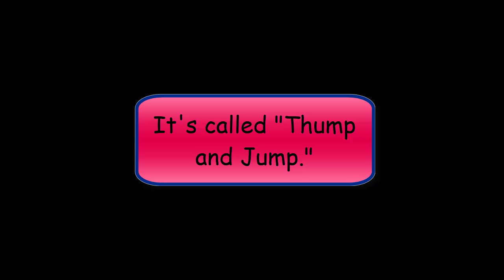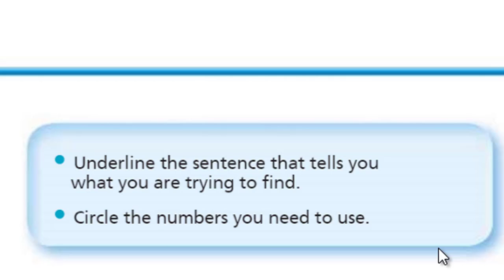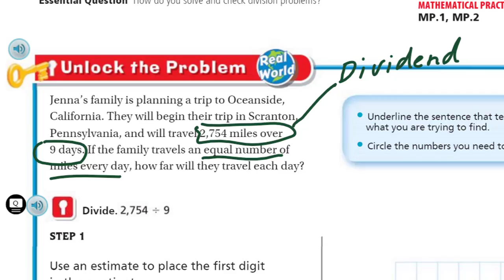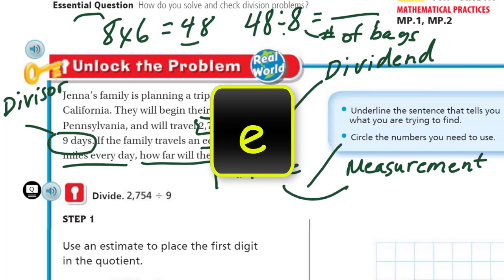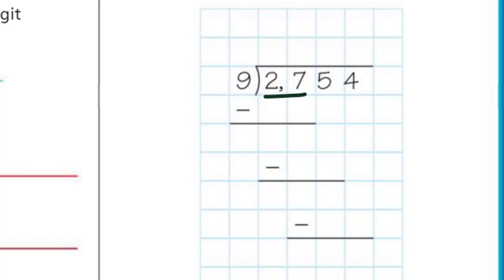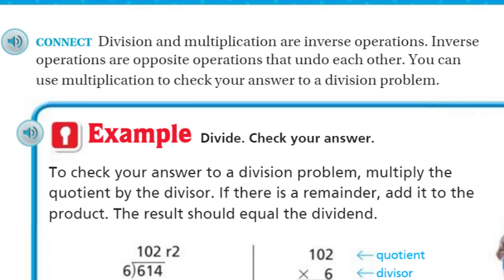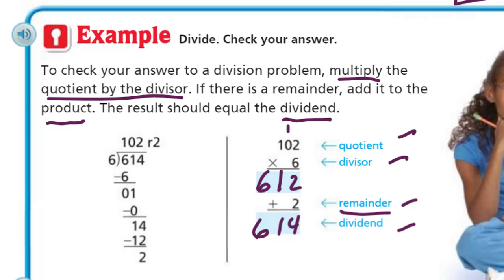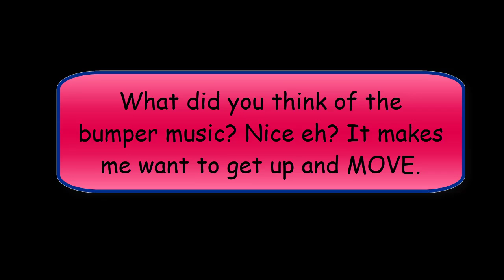Go Math 5th Grade Lesson 2.2 Divide 1-Digit Divisors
This 5th Grade Go Math lesson address the Essential Question of: How do you solve and check division problems? This math video breaks down the important steps of "what" it means to divide.